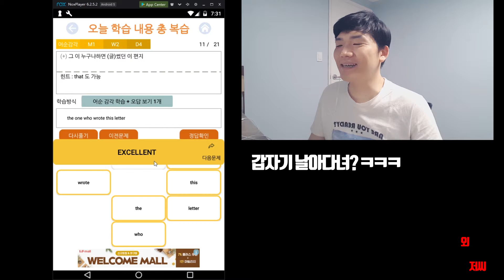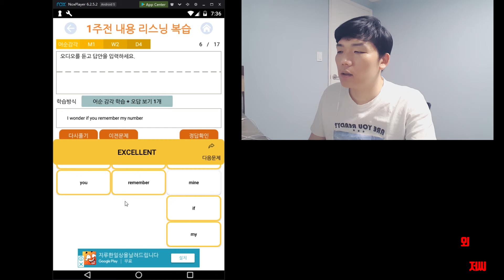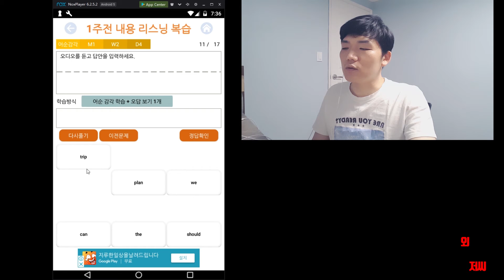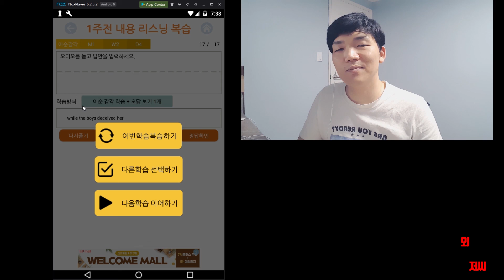영어재도전 day9-4 샘 이제 우리 딴 거 좀...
여러분도 길게 말하기 감각, 형용사 감각
더 빡세게 익혀주세요.